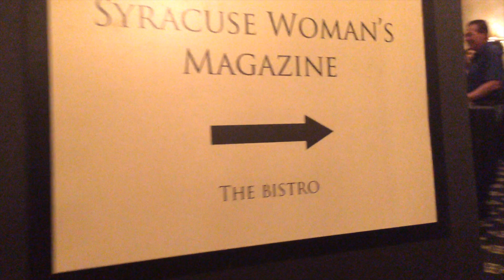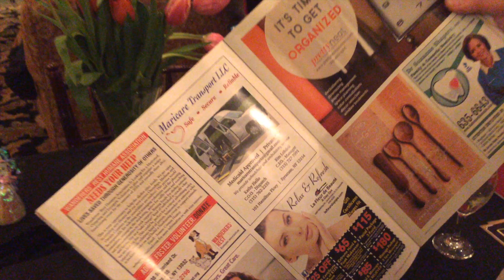Syracuse Woman Magazine: 5th Anniversary Celebration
ana gil-taylor from Officially-Unofficial gives a very unofficial recap of Syracuse Woman Magazine fifth year anniversary celebration at the Genesee Grande - Magazine Editor sends a message.